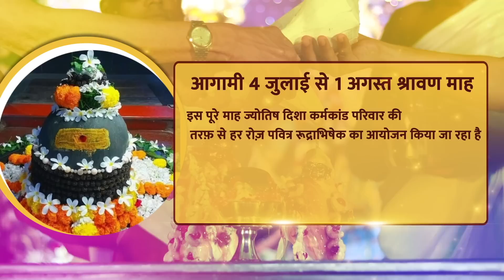तीन राशियाँ रहेंगी गुरू चंडाल दोष के आधीन जाने कौन सी हैं वो राशियाँ ?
बृहस्पति राहु की युति । मेष में चांडाल योग ।
तीन राशि पर पड़ रहा है भारी ।
किन क्षेत्रों पर पड़ रही है मार ।
कौन सी राशि है वो तीन ।
देखें संतोषी जी के साथ ।
चांडाल दोष का प्रभाव नवम्बर 2023 तक ।
तीन राशि पर पड़ेगा ज़बरदस्त असर ।
कौन सी हैं वो तीन राशियाँ ।
जानिये किन क्षेत्रों पर पड़ रहा है असर ।
संतोषी जी का अनोखा शोध ।
इन तीन राशि वालों को कहाँ रहना है सावधान ।
पश्चिमेश्वर शनिधाम फाउंडेशन में दान करें |
BANK DETAIL